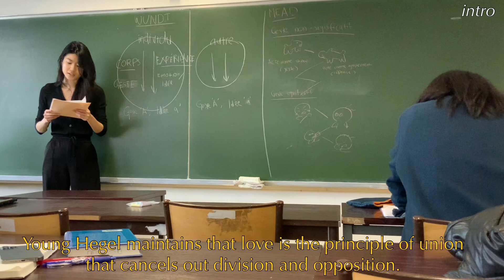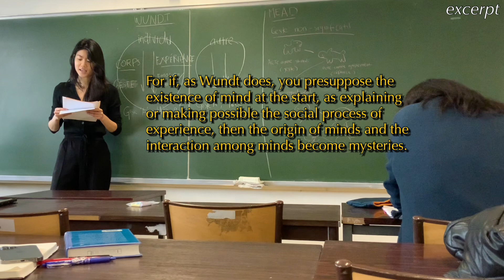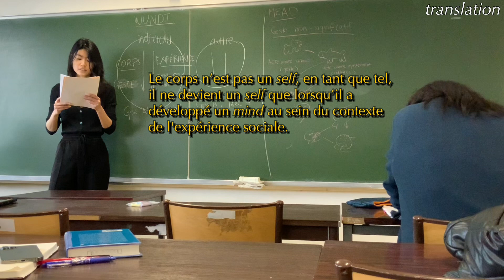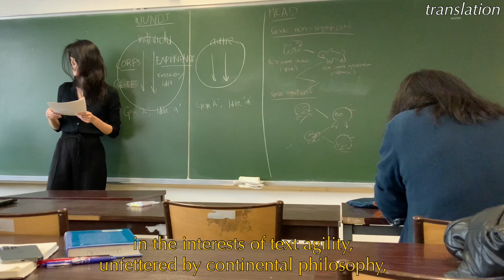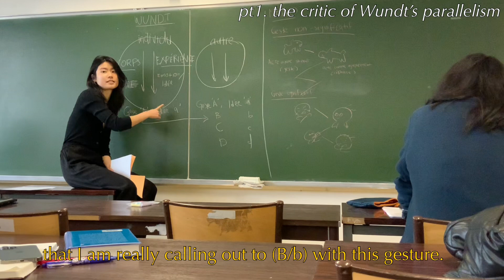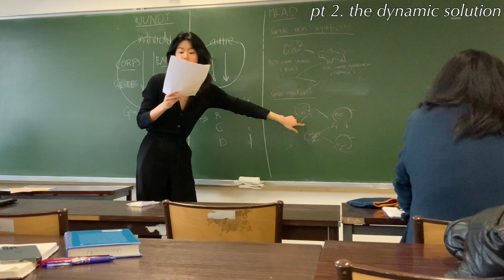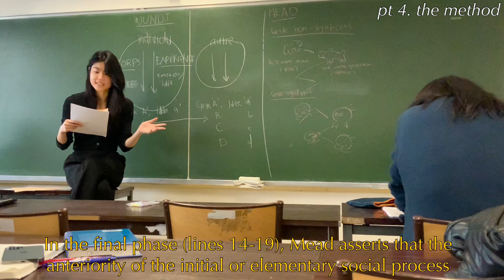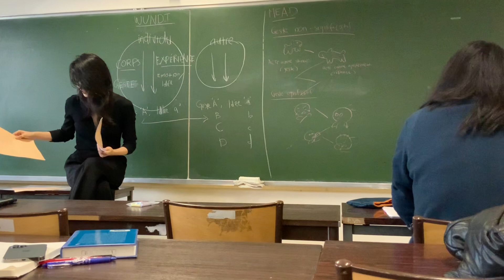Mead : the genesis of COMMUNICATION (18/20) (EN sub)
here’s my presentation on a section from Mead’s Mind, Self and Society.

duration intervals:
0:00 i hope you find it helpful
0:24 love, death and society
1:28 text reading
3:31 translation
7:35 the thesis
8:34 pt.1 critic on Wundt’s parallelism
10:29 pt.2 Mead’s solution : social process
12:36 pt.3 the mystery, the static consequence
14:30 pt.4 method to studying the mind
15:49 my critic on Mead

if you'd like to support my efforts,
please consider joining me as a 'petit coeur' ♡

merci x

includes, diagrams drawn on the board and that reasoning that I made with Platon, Hegel and Spinoza on my idea of « innate curiosity. »